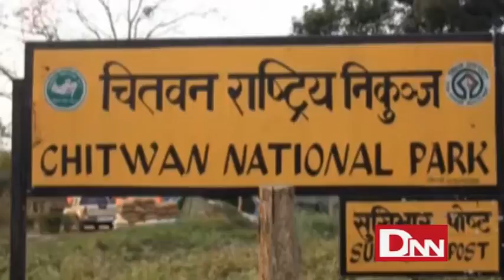Chitawanma Arna Ramaya